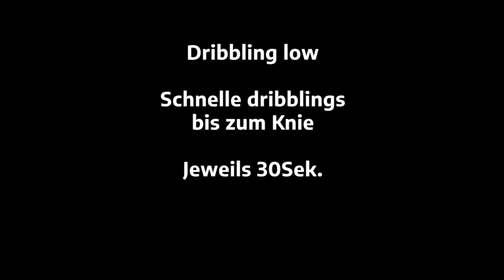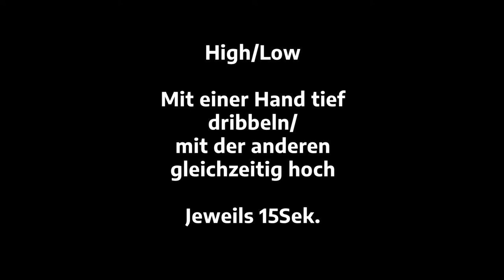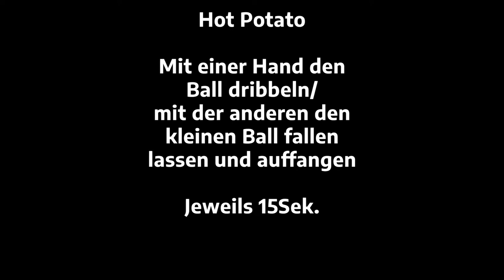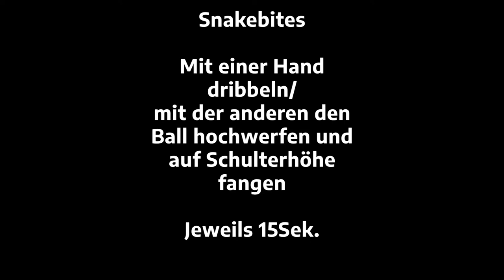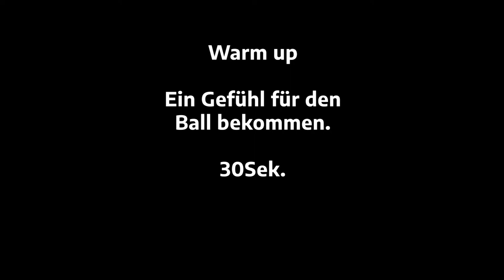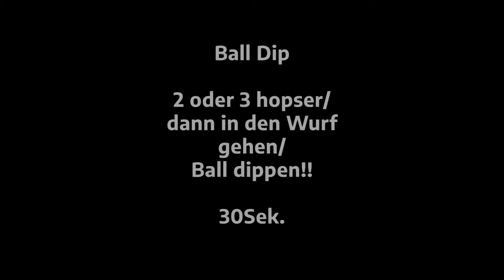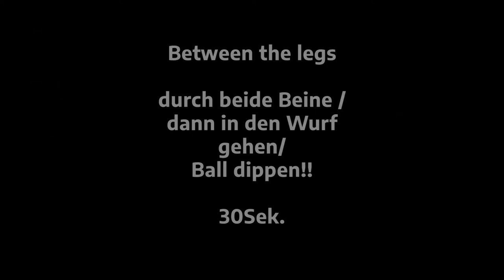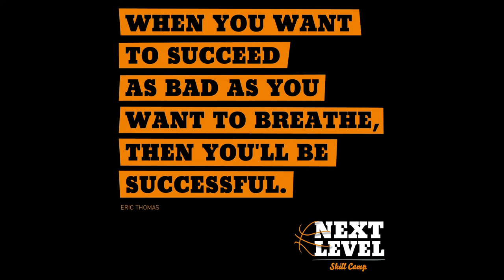" JAMMIN' " - Dribblin' with Luc Van Slooten and Shootin' with Philipp Herkenhoff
JAMMIN'

Workout zum Dribbeln und Werfen mit Van Slooten und Herkenhoff